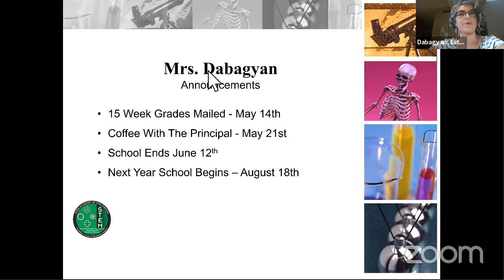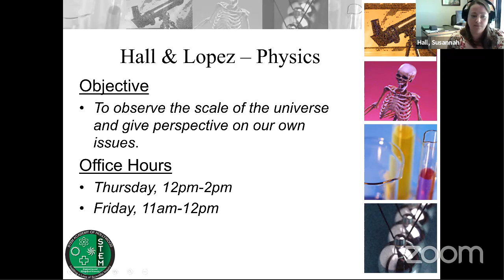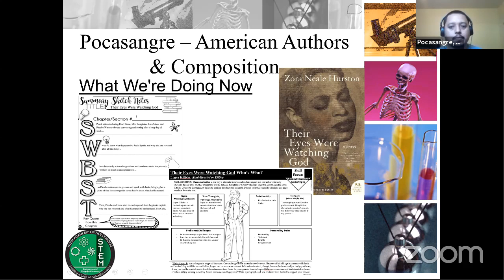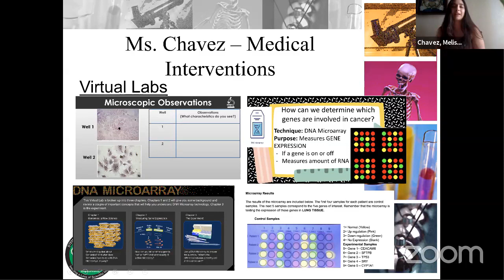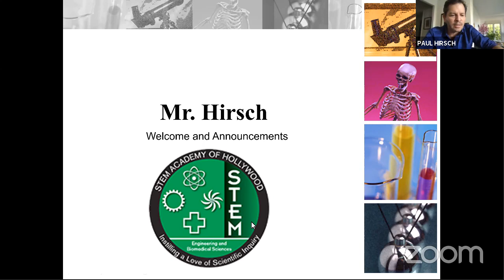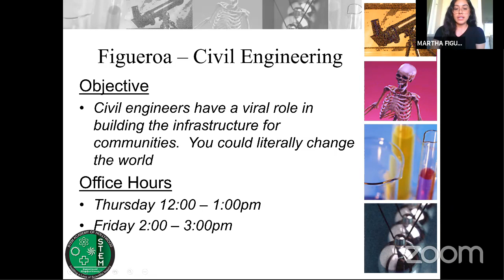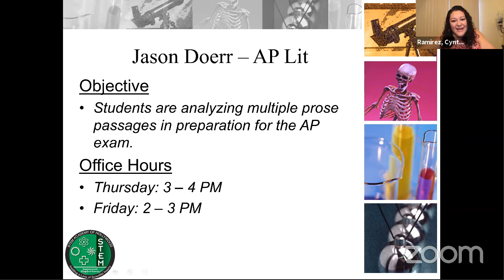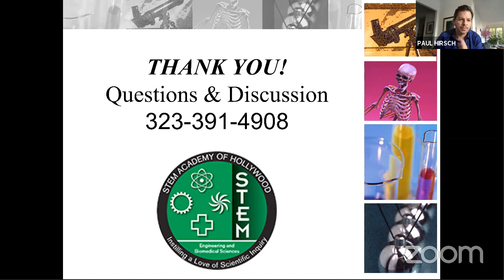STEM Academy 11th Grade Parent Conferences